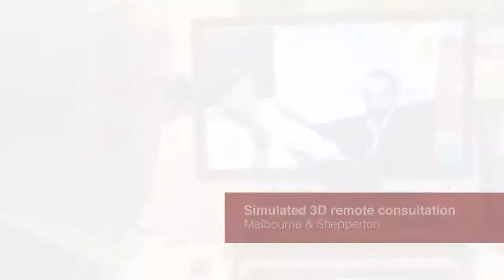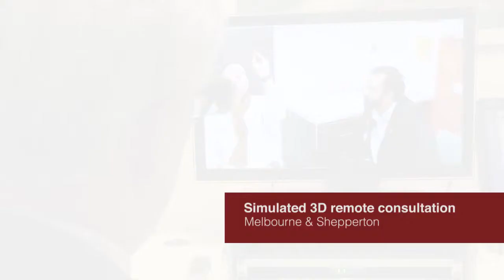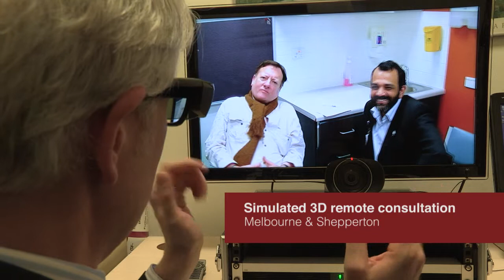Tele-psychiatry - HD3D Teleconferencing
Dr Ramon Mocellin,  Dr Richard Collmann,   Dr Ravi Baht and Chris Myers demonstrating a successful 3D videoconference psychiatric simulation between Melbourne and Shepperton.